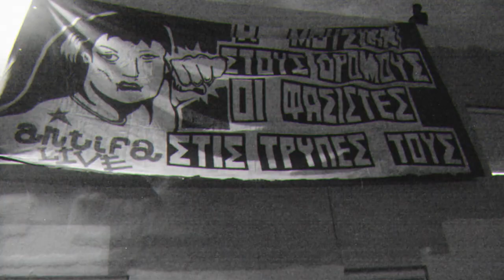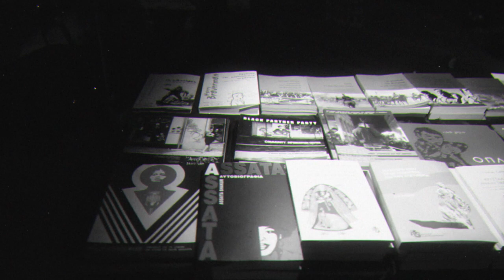Antifa Live Vol.30 | Pitch Down Clique X Anima - QR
Antifa Live Vol. 30
Παρασκευή 10/06/2022 | Γεωπονική, Αθήνα.

Live πολιτικής υποστήριξης του συντρόφου μας Νίκου Α.
Ο Νίκος Α. περνάει από εφετείο στις 17/06/2022. ∆ιώκεται για την συμμετοχή του στην αντιφασιστική διαδήλωση στη μνήμη του Killah-P στις 18/9/2014. Αντιμετωπίζει κατηγορίες κακουργηματικού χαρακτήρα ενώ έχει καταδικαστεί πρωτόδικα με 6 έτη φυλάκισης.